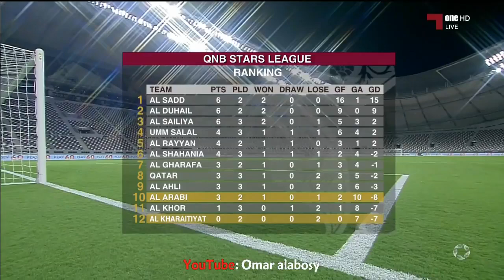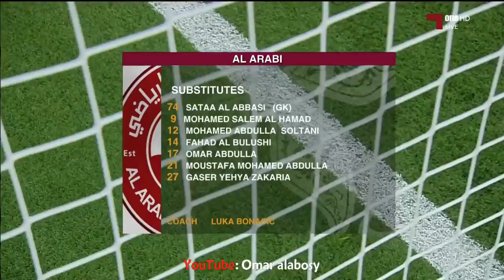دوري نجوم QNB موسم 18-19 الجولة 3 : الخريطيات - العربي 0-1